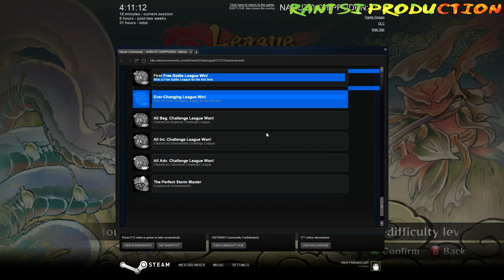Naruto Shippuuden: Ultimate Ninja Storm Revolution : Free Battle League/Ever-changing Battle League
and going straigh into Battle leagues :) . Probably got this game finished during nextweek!

Achievements earned:

First Free Battle League Win! - 8:45
Won a Free Battle League for the first time.

Ever-Changing League Win! - 16:05
Won the Ever-Changing League for the first time.